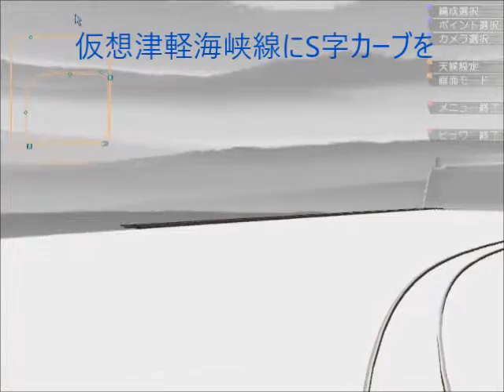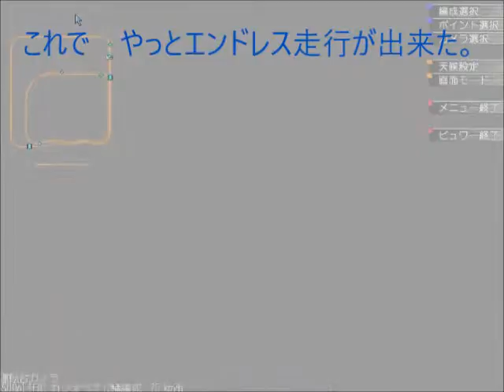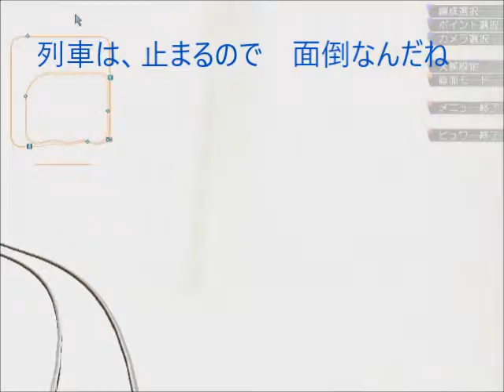新VRM3★仮想津軽海峡線S字コーナー3線化工事パート2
仮想津軽海峡線にS字カーブコーナーを３線化して作ってみる為の線路配置完成のテスト­走行からです。単線区間から複線区間に切り替わり　そこで　すれ違うのだが　これが中々難しいのです。